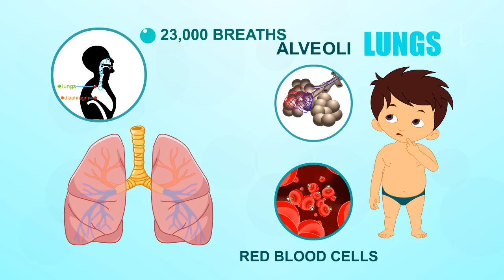Lungs - Human Body Parts - Pre School Know Your Body - Animated Videos For Kids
Preschool Videos For Kids and Toddlers

"LUNGS"

Thanks for checking out the "Magicbox English Kids" YouTube Channel!